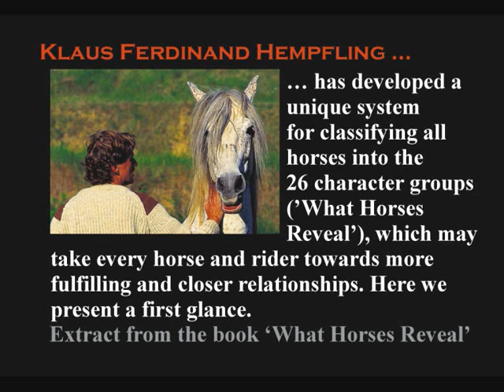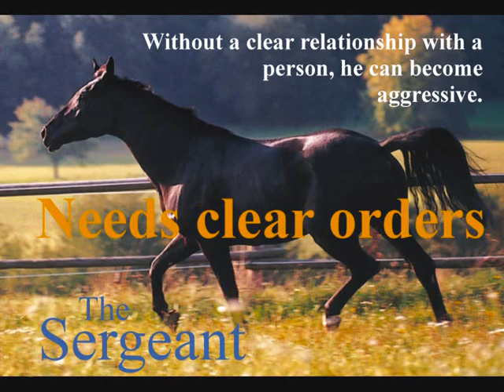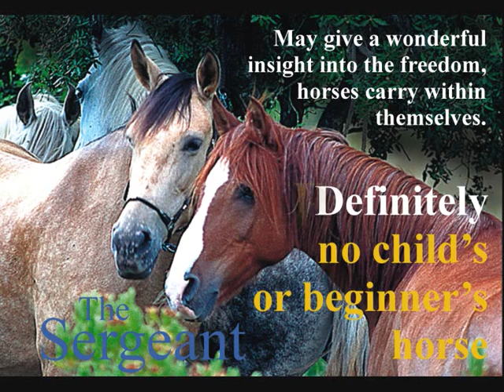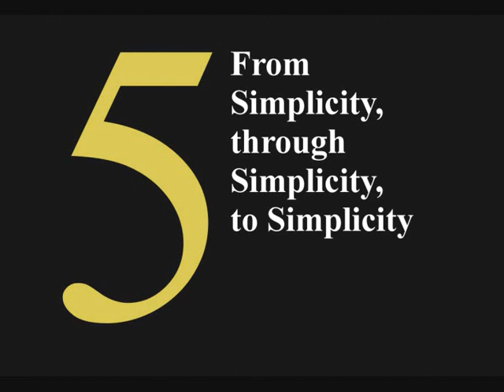KFH Horse-Characters 1 - All Riders Horsemanship Basics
Feel your horse, know your horse thoroughly. Learn about horses' characters. Different horse types explained and described.
This video describes important parts of the fundamental work of the horse therapist Klaus Ferdinand Hempfling. For a better and correct understanding and to avoid misunderstandings, it is important to connect the shown video with his background, which we are adding in the following lines:
Klaus Ferdinand Hempfling continues shaking up equestrians all over the world, with response in all fields like natural horsemanship, horse whispering, classical and freestyle dressage, equestrian sports, western riding, endurance and eventing. He is at the forefront of new ideas on working and interacting with horses and is known for amazing groundwork with breeding stallions, considering their special potential and necessities. He considers the horse's psyche and communicates via body language with these beautiful creatures. His first book, 'Dancing with Horses' met with overwhelming international success, especially in pleasure riding and natural riding.
One of his specilities is the work with difficult horses - he transforms dangerous, nervous, traumatized horses into cooperative companions. They recognize him as their leader, and become willing partners in groundwork and under saddle.
With a handful of known names like Monty Roberts and Pat Parelli, KFH is influencing the natural equine handling at top level.
Very important for Hempfling is in general to interact in all field as long as the activities accord to the horses nature. He is therefore also training and coaching horse-people from fields like show jumping, baroque and artistic dressage, driving, racing, working equitation, doma vaquera and garotcha.
KFH also talks about issues like join-up, round pen, bullfight with horses (rejoneador de toro, toreros), and barefoot riding, natural hoof care, bareback riding, rein-less and bridle-less riding. His own riding system Balanced Weight Riding starts with thorough groundwork and lunging at liberty, building up the potential for the exercises of the High School Dressage (Haute Ecole), like shoulder-in, Spanish walk, passage, piaffe, half-pass, flying change, which all origin in the horses natural movements and may be performed at completely loose reins, in contrast to English dressage (represented by names like Helgstrand and Grunsven), and the conventional classical dressage (represented at Cadre Noir, the Spanish Riding School in Vienna, Escola Portuguesa de Arte Equestre and the Royal Andalusian School of Equestrian Art).
Genetic changing in breeding, horse characters and horse types are also topics in KFHs repertoire, which he employs with all horses (What Horses Reveal). You will often find him with horses of baroque breeds like Lusitano (Alter Real), PRE, Lipizzan, Knapstrup, and Friesian but he is also very attached to the natural horse types like Arabian, Criollo, Welsh, Welsh Cob, Haflinger, Icelandic and Connemara. His approach is valid for all horses and everyone may feel at home in these authentic basics of Equus. In his courses therefore also riders and breeders from totally different styles are learning how to gain the friendship of their horses, often associated with breeds like Quarter, Thoroughbred, Pinto, Appaloosa, Mustang, Irish Cob, Paso Fino, Saddlebred and other horse types.
One may say that he is meanwhile one of the leading names in the issue animal and especially horse welfare, as well as wildlife, roots in nature and animal communication.
Hempflings professional background is in the fields communication, art, theater, music, study of native people and cultures. He lives on a small island in the Danish Archipelago where he conducts exclusive courses for people from all corners of the world.